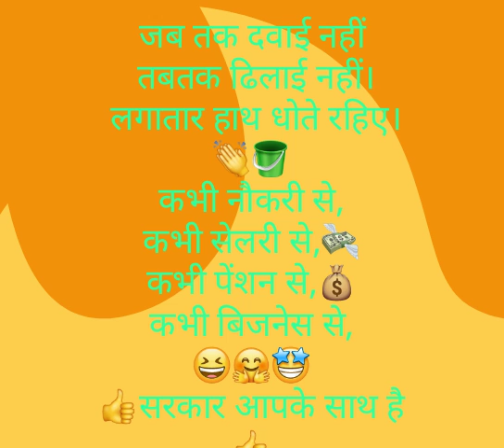Milne ki na koshish karna/ Corona song / Hindi song / gane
Milne ki na koshish karna
Corona song
Corona ke gaane